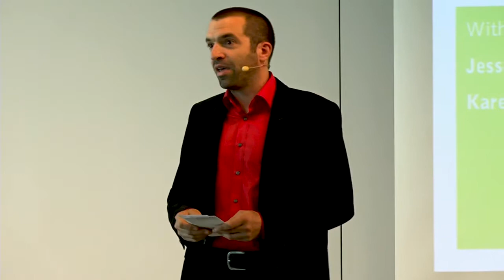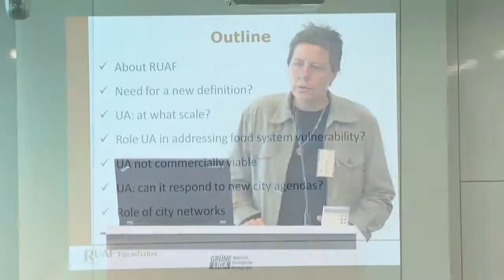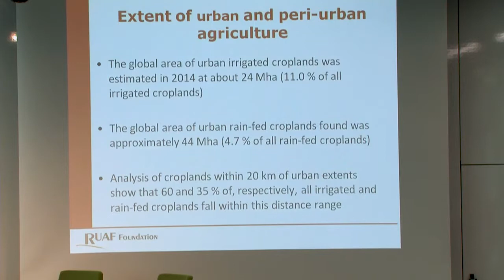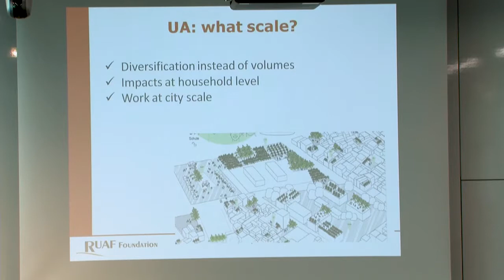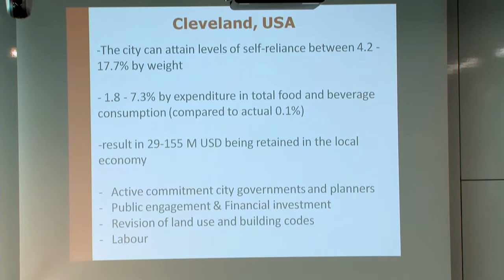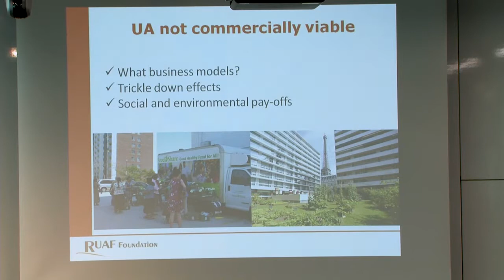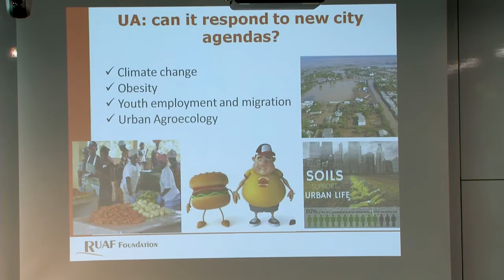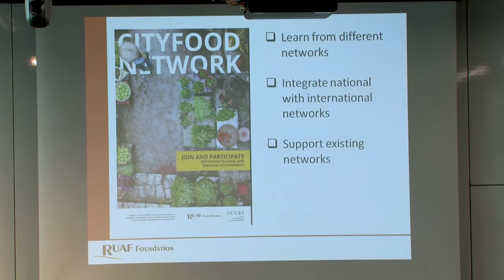International Urban Farming Conference 2017 Berlin - Begrüßung und Keynote (Deutsch)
International Urban Farming Conference 2017 am 11. und 12. September 2017 in Berlin. Eröffnung mit Grußworten von Karen Thormeyer (GRÜNE LIGA Berlin) und Jessica Baier (Engagement Global) und der Conference-Keynote von Marielle Dubbeling (RUAF Foundation).